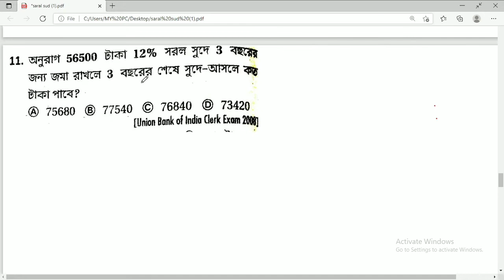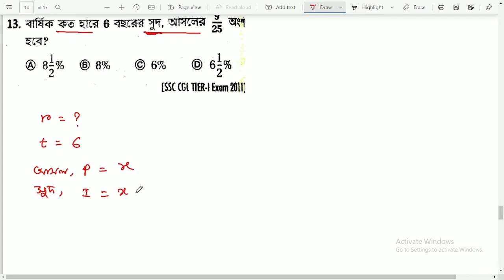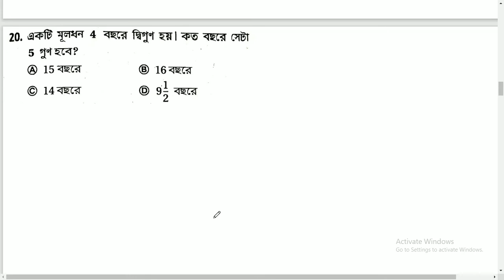সরল সুদ (11-20)||Simple Interest || সুবীর দাস